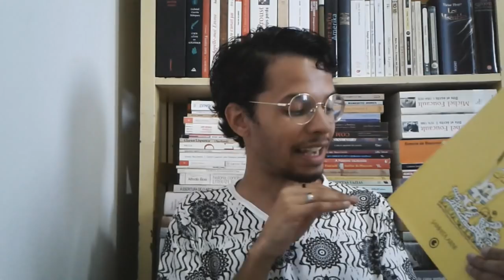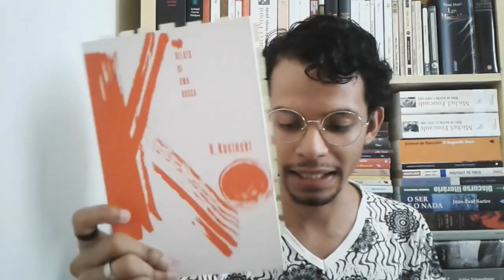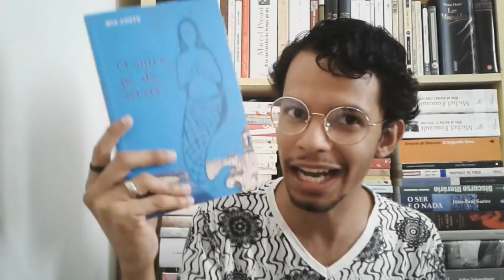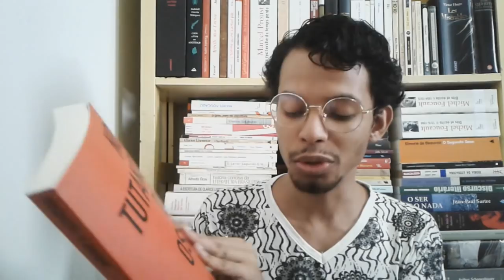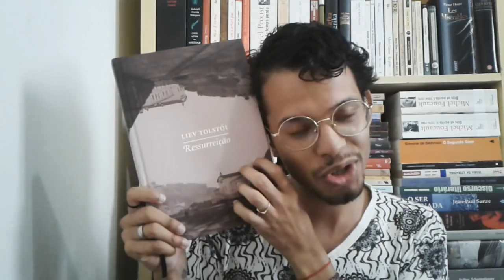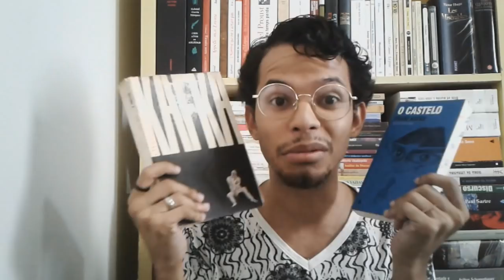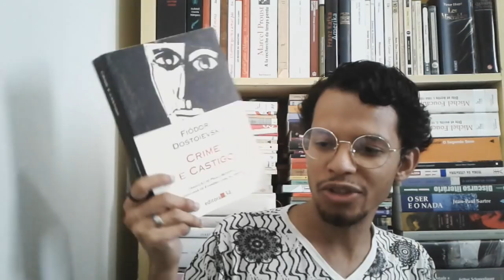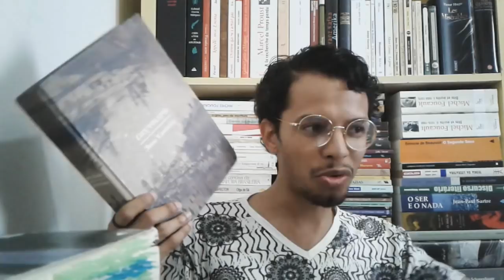Os 10 livros de 2017